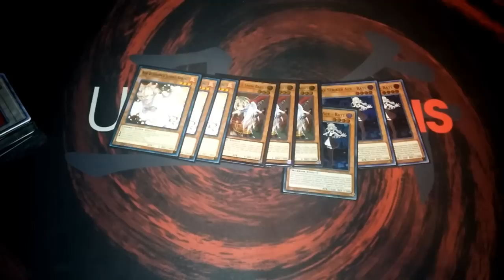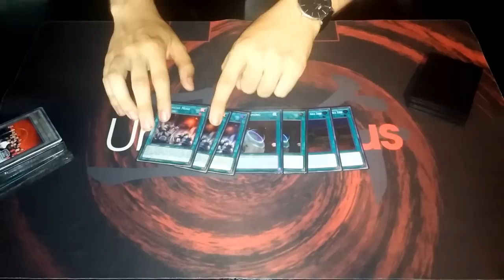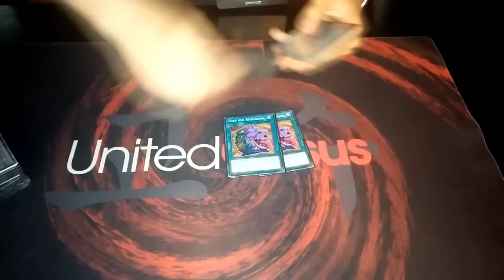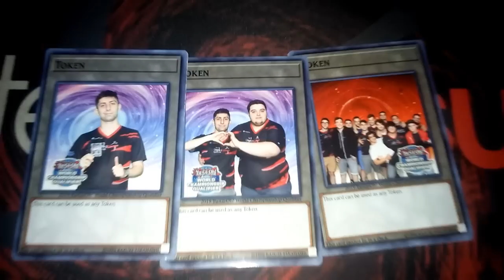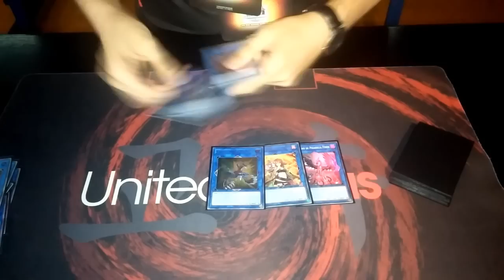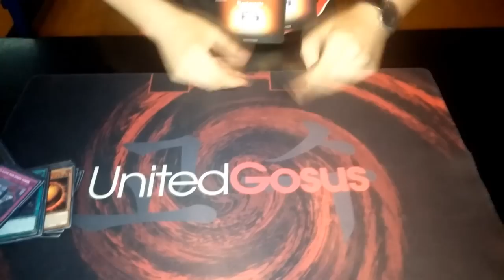EUWCQ Utrecht 2019 | Top 8 - Adrian Dursun - Sky Striker | United Gosus